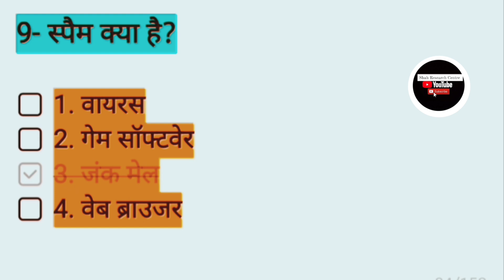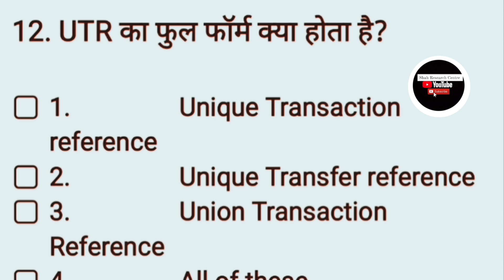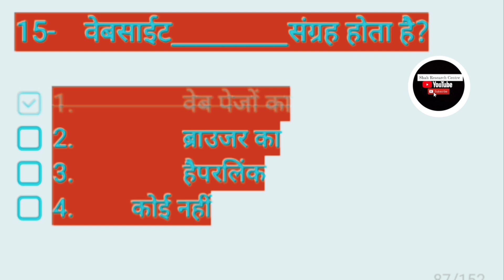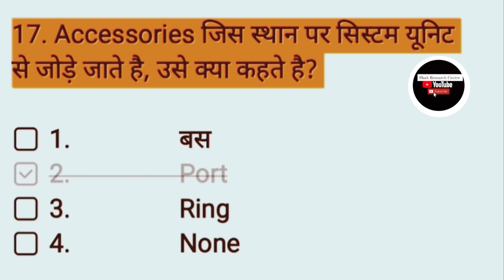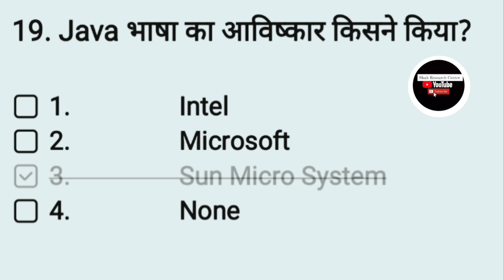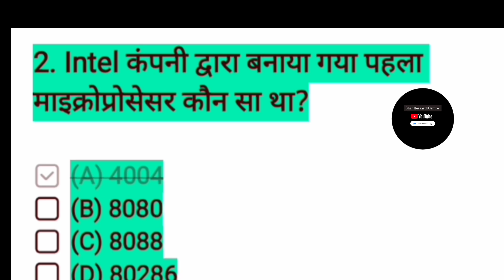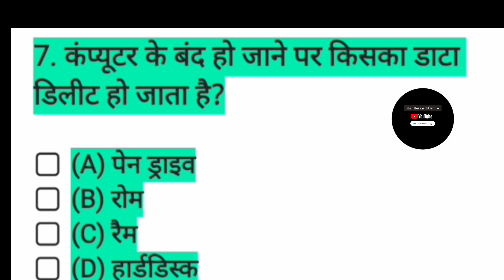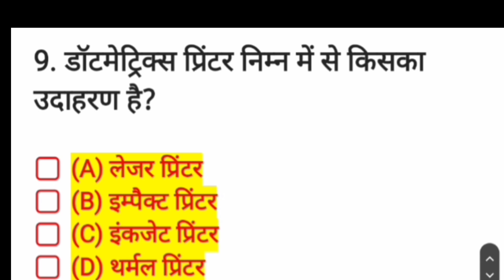Ccc Notes | Ccc Class BY ShahSir❤️| Ccc Question answer in hindi computer